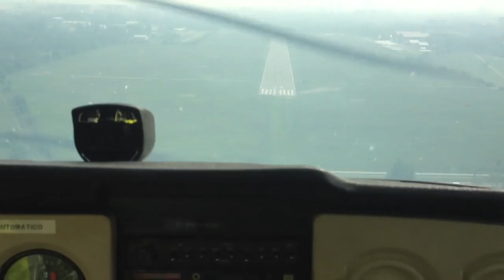Insam perfect landing !!! C172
Bresso limb